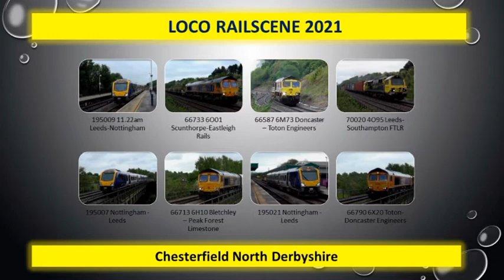Loco Railscene 2021 - Chesterfield St 26/05/2021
Reasonable Day at Chesterfield with a good sprinking of Freight and Passenger Workings
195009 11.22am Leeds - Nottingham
66733 6O01 Scunthorpe - Eastleigh Rails
66587 6M73 Doncaster - Toton Engineers
70020 4O95 Leeds - Southampton Freightliner
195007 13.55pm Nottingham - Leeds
66713 6H10 Bletchley - Peak Forest Limestone
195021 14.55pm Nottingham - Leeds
66790 6X20 Toton - Doncaster Engineers